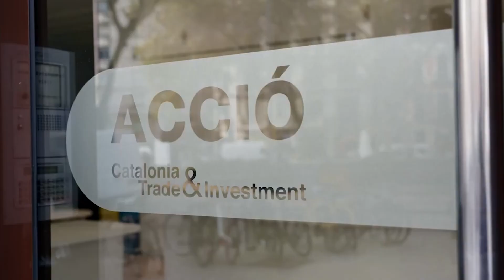Creix un 21% el nombre de startups a la Catalunya Central el 2022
La vegueria de la Catalunya Central compta actualment amb 46 startups (dades 2022), un 21% més que l’any anterior i la xifra més alta de la sèrie històrica segons dades d’ACCIÓ -l’agència per a la competitivitat de l’empresa del Departament d’Empresa i Treball-. Aquestes empreses emergents generen 310 llocs de treball (un 21% més que el 2021) i es dediquen principalment als sectors dels serveis empresarials, la salut, l’alimentació, l’e-commerce, i les TIC i el mòbil.
Ho ha donat a conèixer aquest divendres davant d’un centenar d’empreses el secretari d’Empresa i Competitivitat i conseller delegat d’ACCIÓ, Albert Castellanos i Maduell, en el marc l’acte ‘ACCIO ON. Fem avui l’empresa del demà’, celebrat al Palau firal de Manresa per presentar al teixit empresarial local els principals ajuts i serveis de l’agència per aquest 2023. La jornada també ha comptat amb la participació de la delegada territorial del Govern de la Generalitat la Catalunya Central, Montse Barniol Carcasona, i les empreses Casa Mas, Condals Group i Montana Colors.
Durant la seva intervenció, Castellanos ha subratllat que la Catalunya Central “és un dels grans motors industrials de Catalunya, compta amb una economia diversificada i un teixit empresarial internacionalitzat, fortament innovador i amb molta capacitat de transformació, motiu pel qual tindrà un paper fonamental per a la reindustrialització de tot el país”. El conseller delegat d’ACCIÓ ha destacat que les comarques de la Catalunya Central són “un focus d’innovació i emprenedoria tecnològica” i que actualment compten amb “46 startups, un 21% més que l’any anterior”.
També ha posat en valor el dinamisme del sector exterior de la Catalunya Central. En aquest sentit, ha explicat que, segons dades d’ACCIÓ, actualment a la Catalunya Central hi ha 2.241 empreses exportadores, un 23,7% més que l’any 2019, l’últim any en què es van publicar les dades abans de la pandèmia. Les exportacions amb origen a les comarques de la Catalunya Central es dirigeixen principalment a França, Alemanya, Itàlia i Portugal, mentre que pel que fa als sectors amb més presència internacional, lideren les exportacions els de l’alimentació, la transformació de metall i altres materials, l’automoció, la maquinària i béns d’equip, i el tèxtil i la moda.